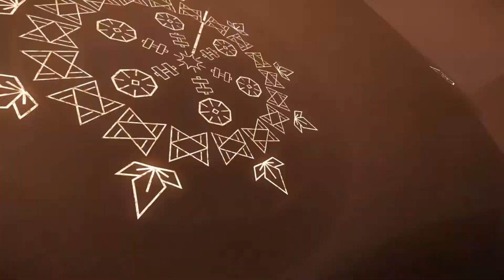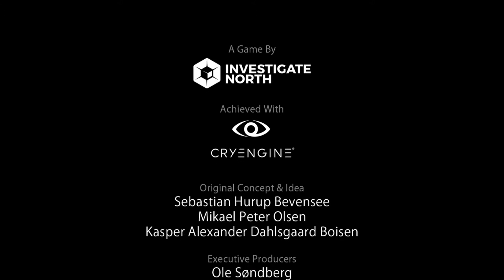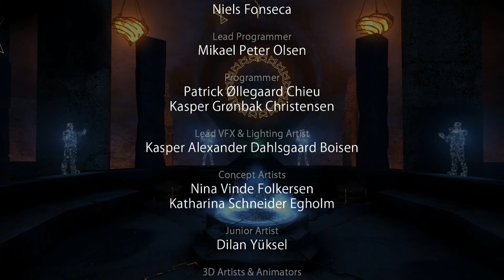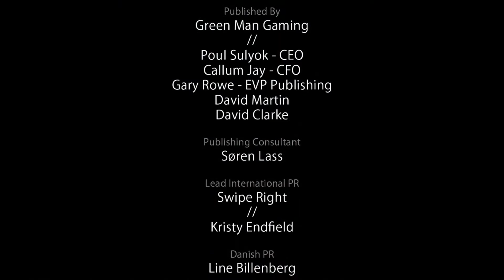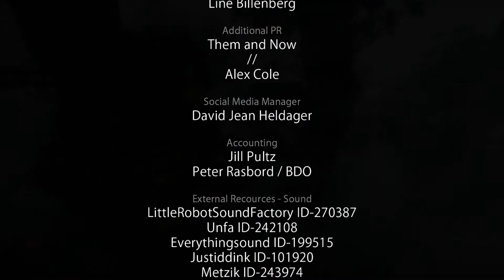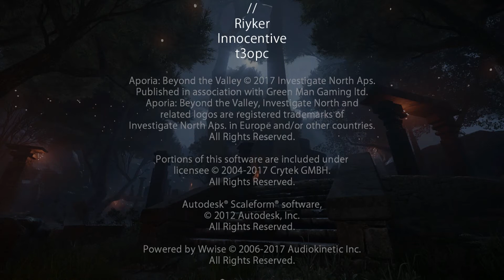Aporia Beyond the Valley Ep 6 - The End of This Story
We're about the leave the Valley and find the last 2 keys for the portal/door, but our shadowy friend isn't going to make it easy for us.

Outro: Terra's Theme Remix by CloudDragon21